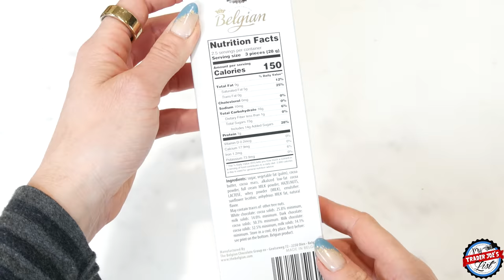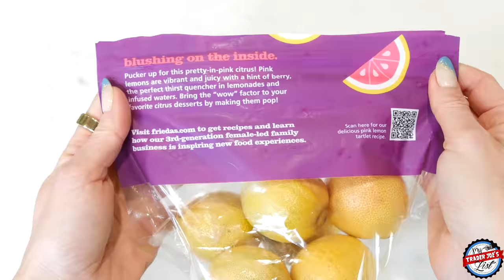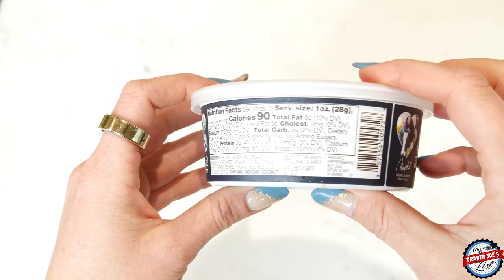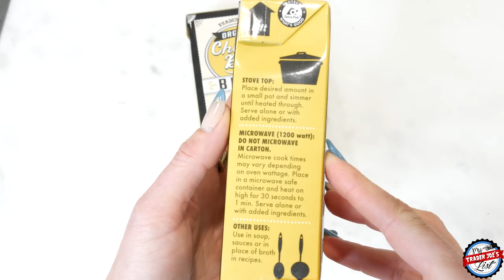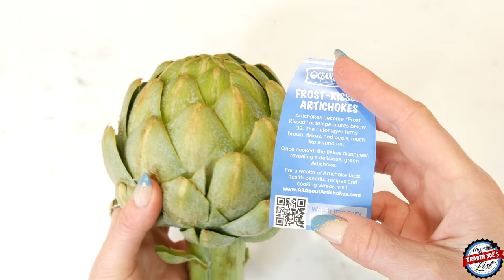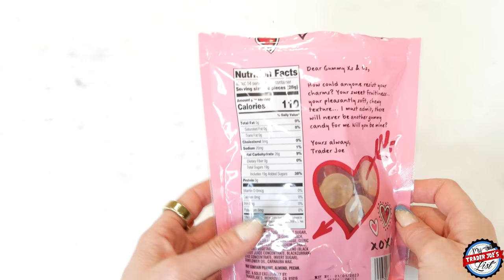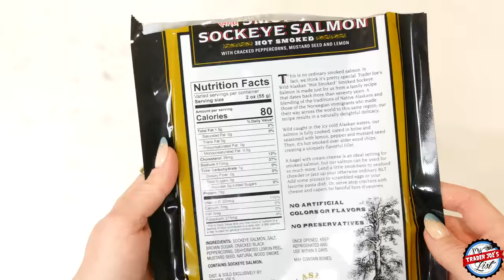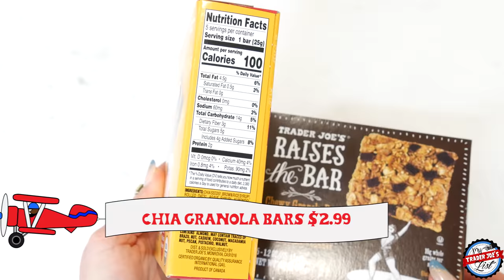$116 TRADER JOE'S HAUL JANUARY 2022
This week, I spent $116 at Trader Joe's. They are slowly starting to roll out Valentine's Day items already which is wild! Does your Trader Joe's have a crazy parking lot or do you have any parking lot stories?

This week, I sample and review:
(4:01) Trader Joe's Pink Lemons, $3.29
(8:00) Miyokos Cream Cheese, $5.99
(13:50) Trader Joe's Gummy Xs & Os, $2.99
(15:12) Trader Joe's Malabar Style Curry Sauce, $2.99
(15:44) Trader Joe's Wild Smoked Sockeye Salmon, $13.49

Here is the cookbook my sister got for me

What I'm wearing:
Jacket: Joe's Jeans
Shirt: Vince
Pants: Target